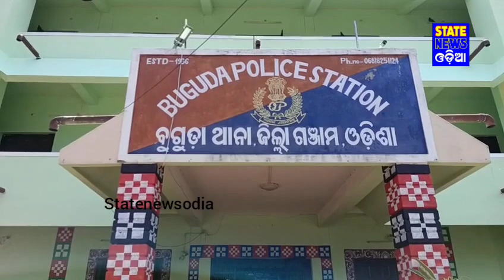ଆଜି ହେଉଛି ରଙ୍ଗର ପର୍ବ ହୋଲି